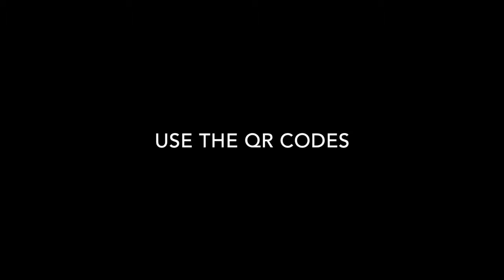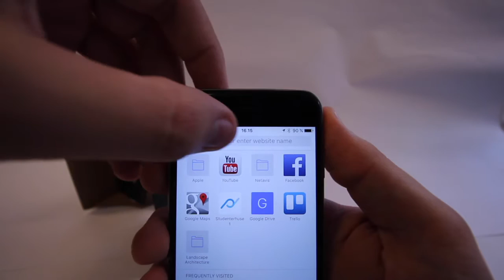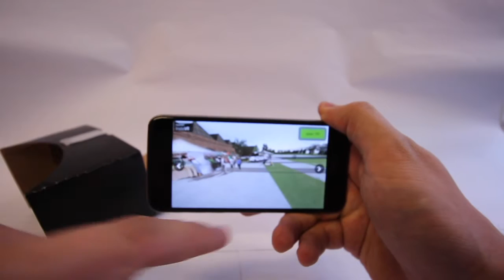VR Viewer assembly and QR scan (KU Master Thesis 2016)